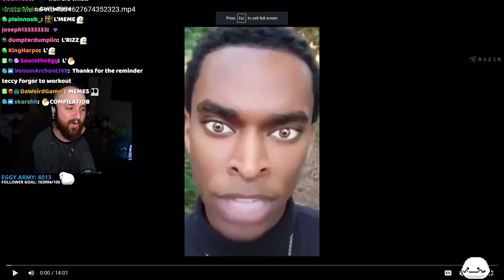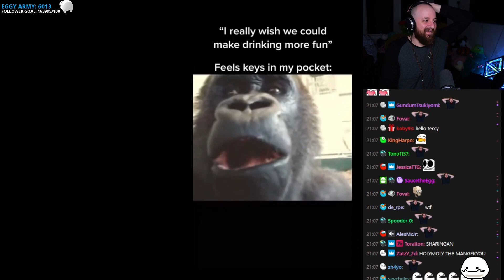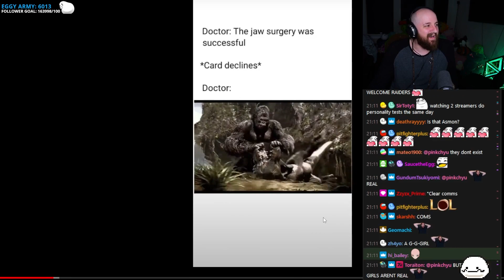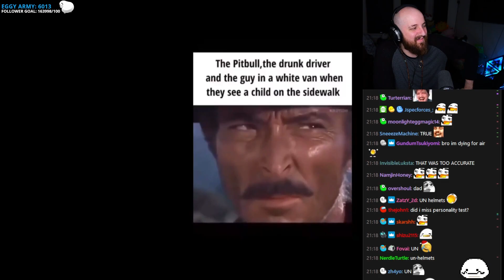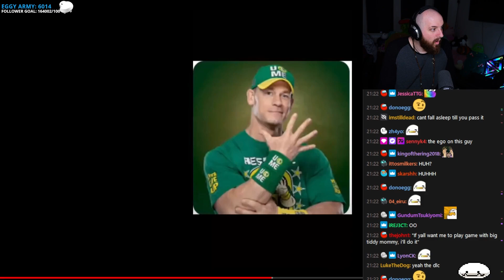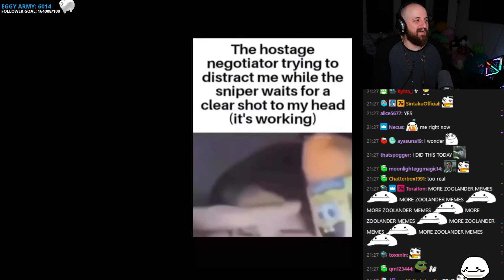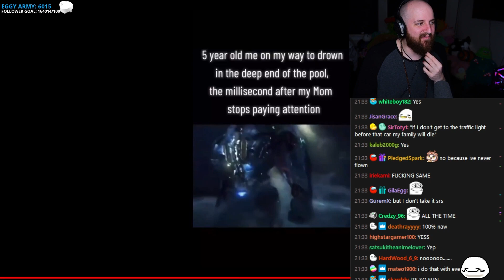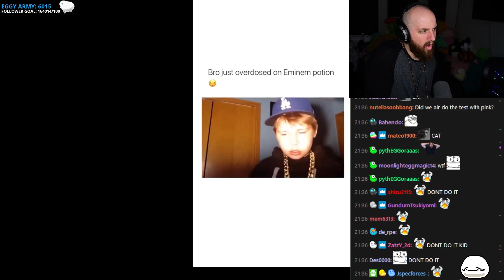I REACTED TO THE MOST OFFENSIVE MEMES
▼ 𝙀𝙓𝙋𝘼𝙉𝘿 𝙈𝙀 ▼

Video Edited by Tryanzical!

Video Edited by Taj!

Video Edited by Shooter!